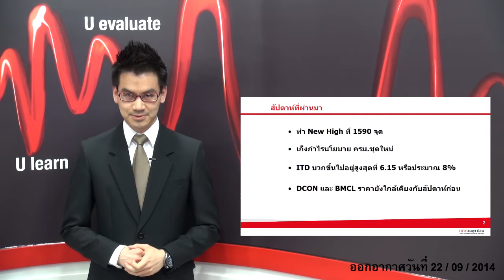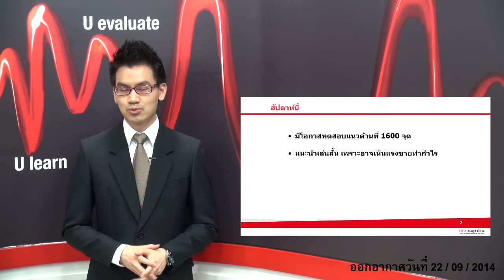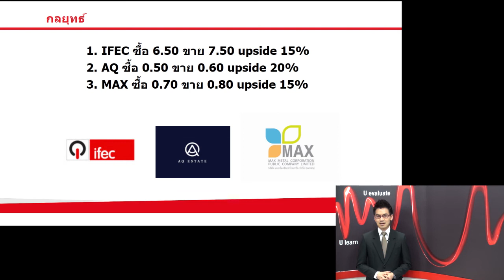SMART MOVE #17 (22-09-2014)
รายงานสภาวะตลาดหุ้น พร้อมทั้งเหตุการณ์สำคัญๆจากทั่วโลก
มาวิเคราะห์เจาะลึกถึงผลกระทบที่มีต่อตลาดหุ้น
โดยวิเคราะห์เป็นแนวโน้มรายสัปดาห์ พบกันในทุกวันจันทร์
ดำเนินรายการโดย ยศพณ แสงนิล , CFA